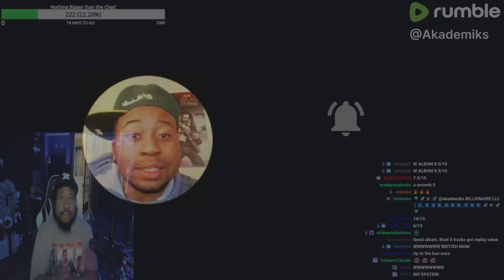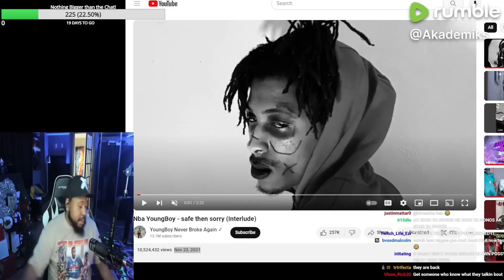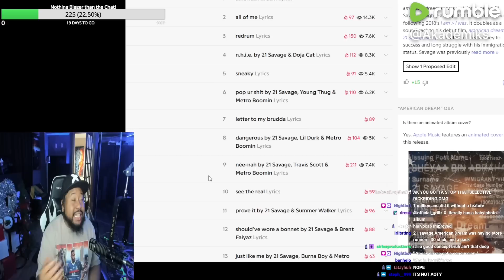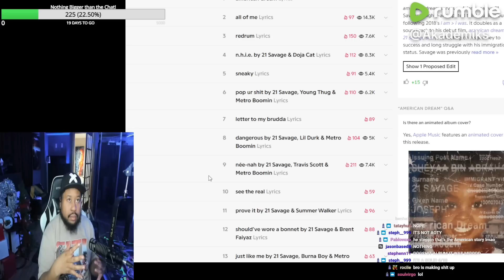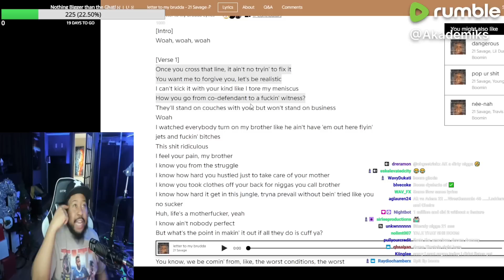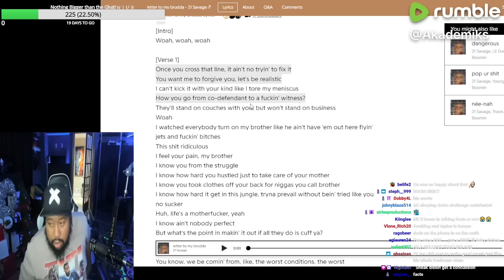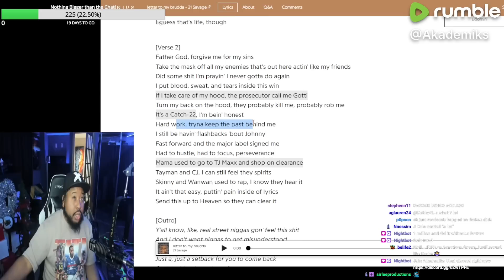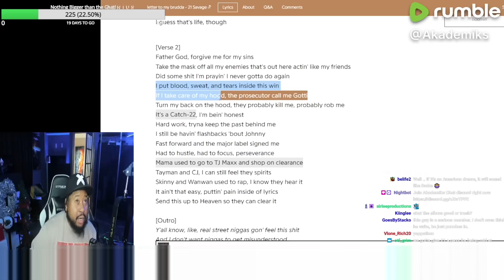DJ Akademiks gives his first thoughts on 21 Savage’s new album & Heated argument with the Chat!